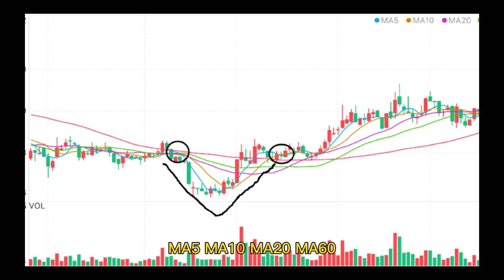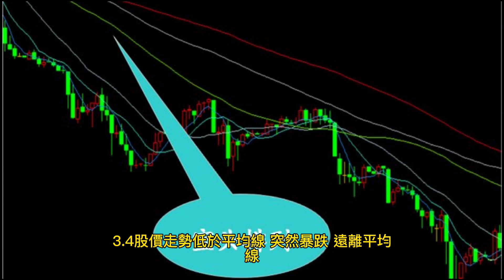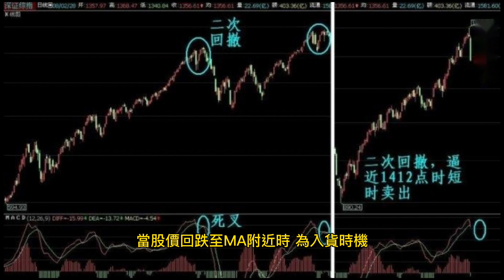移動平均線，早知道你會交易嗎？